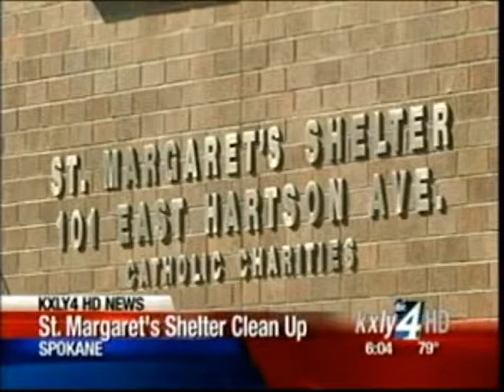Clean up in full swing at St. Margaret's Shelter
Clean up is in full swing at St. Margaret's Shelter in Spokane after a small closet fire caused heavy water damage to the shelter Saturday night. KXLY4's Kylee Cruz reports.